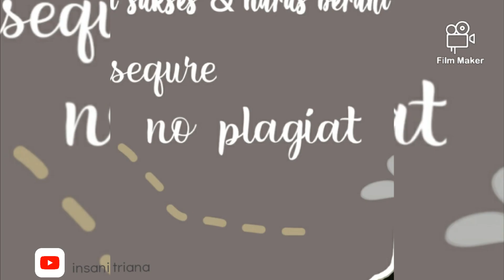Hasil Resume PKKMB Universitas Lampung | Insani Triana